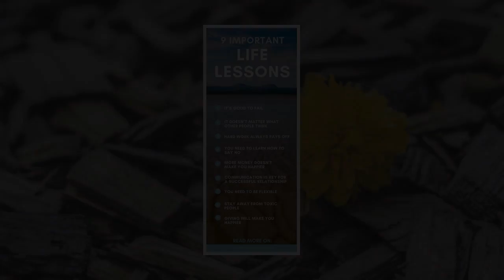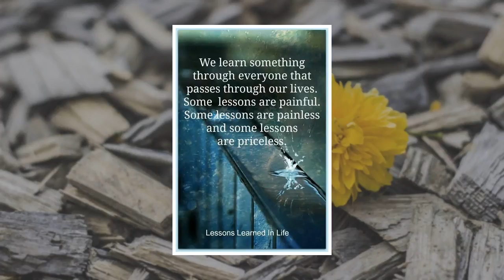20 harsh lessons every 20-something needs to learn sooner than later.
20 harsh lessons every 20-something needs to learn sooner than later.
20 harsh lessons every 20-something needs to learn sooner than later.
20 harsh lessons every 20-something needs to learn sooner than later.